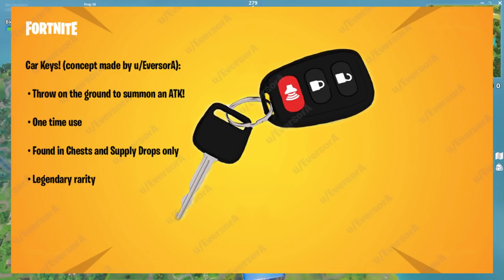FORTNITE Concepts - SET DE ITENS NA LOJA e NOVA ARMA DE PAINTBALL?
Fala galera, Vagabbss aqui com mais um vídeo, e dessa vez falando sobre algumas concepts do Fortnite Battle Royale, ideias bem interessantes criadas pela comunidade, e também comento sobre o possível novo pacote de itens exclusivos do Xbox One, que pode ser vazamento fake. Espero que gostem do vídeo :)